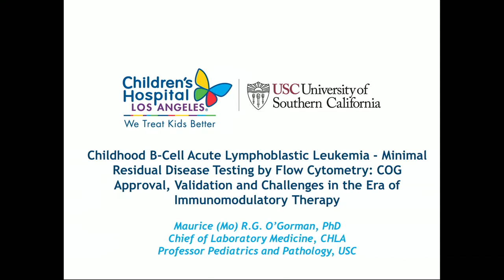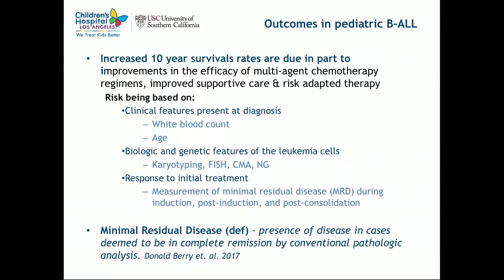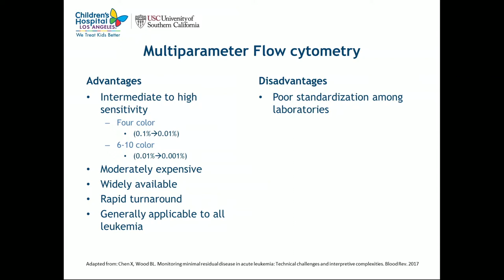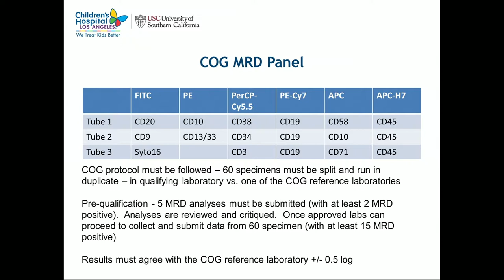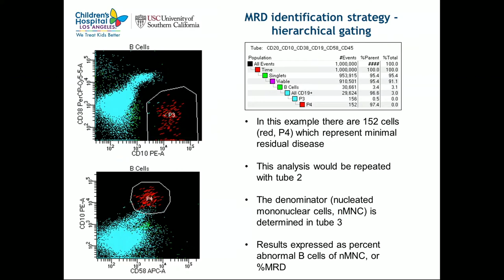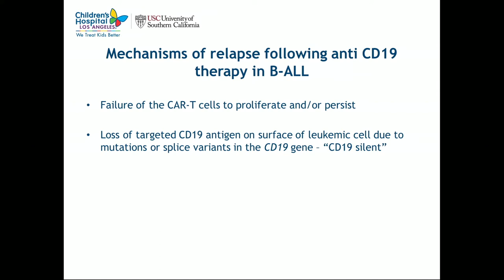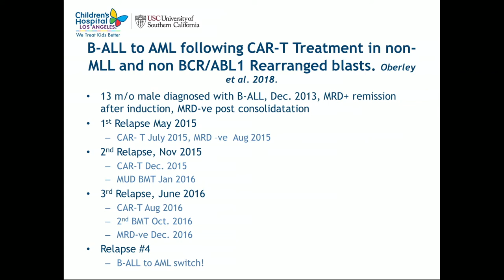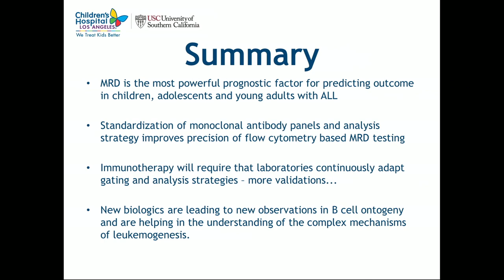Prof. Maurice O'Gorman - B Acute Lymphoblastic Leukaemia Minimal Residual Disease Testing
Prof. Maurice O'Gorman - B Acute Lymphoblastic Leukaemia Minimal Residual Disease Testing by Flow Cytometry: Approval, Validation and Challenges in the Era of Immunomodulatory Therapy

This presentation was at the UK NEQAS LI 30th Anniversary International Scientific Congress for Clinical Flow Cytometry and Haemato-Oncolocy, held at Sheffield Hallam University on Monday 25th-Tuesday 26th June 2018.